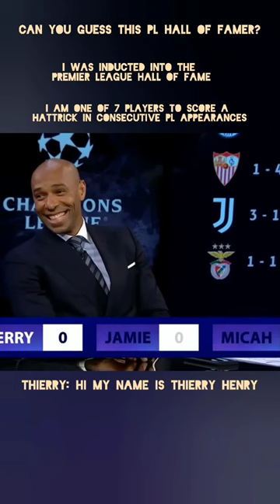Thierry Henry was too quick to guess himself. Micah and Jamie bursts out laughing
In this part of the "Hi my name is" game played at the CBS sports in the mixer edition, Thierry Henry, Jamie Carragher and Micah Richards try to guess the Premier League Hall of famer and Arsenal legend Ian Wright.

Thierry Henry is too quick to guess himself as the first two and half clues matches with him as well. Jamie and Micah hillariously laugh iut loud.

Kate sneakily shares the rest of the 3rd clue. The part which Thierry hadn't paid attention to. The part that says top scorer in 6 seasons in a row.

Micah guesses the right answer when Kate gives the final clue: I am kate abdo's favourite pundit to work with. Guess Micah knew about his friend very well.